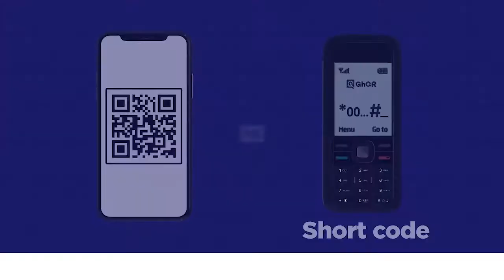Berla Mundi's experience with GhQR at Coco Villa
Making Payments with GhQR is safer and faster. You want to how you can also use GhQR?